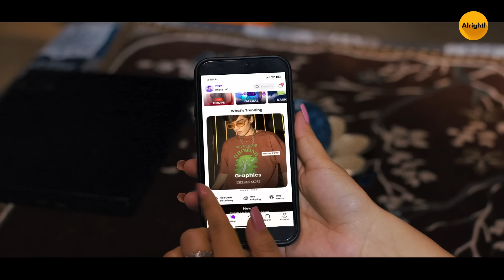Alright! | When Your Bestfriend Is A Shopaholic | EP 2 | Ft. Mugdha Agarwal & Binita Budathoki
Alright and SUGAR Cosmetics presents When Your Bestfriend Is A Shopaholic episode 2 in association with Virgio starring, Mugdha Agarwal & Binita Budathoki

Dive into the world of SUGAR Cosmetics. Long-lasting makeup for bold and free.

Anaya’s and Myra’s trending looks and much more are available only on Virgio!
Shop Anaya's & Myra's wardrobe on the Virgio App.

Alright is a part of Rusk Media. At Rusk, we think that discussions that take place over a steaming hot chai are the ones that most often result in game-changing ideas! Watch the latest trending web series on Best Friend and make sure to watch our new video, When Your Best Friend Is A Shopaholic, Episode 2 starring Mugdha Agarwal and Binita Budathoki. Our mission is to incite these conversations amongst the next 30M digital consumers of our country- Generation Z!

Alright is your one-stop shop for when you're looking for some Hindi entertainment comic relief in life? When life gets too hard and you need to lighten the mood, tune into Alright, Then watch the latest trending web series on love When Your Best Friend Is A Shopaholic episode 2 starring Binita Budathoki & Mugdha Agarwal. The funny videos and sketch Hindi comedy and web series on Alright will have you smiling in no time at all.